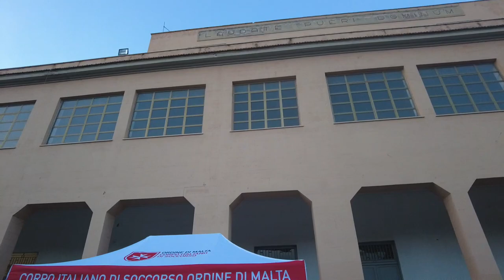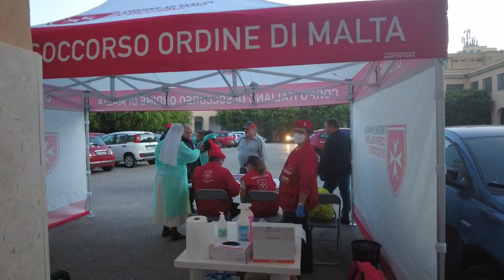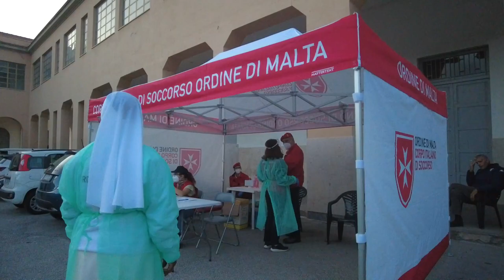Boccone del Povero, l'iniziativa del Cisom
All'interno dell'ex orfanotrofio, oggi denominato "Boccone del Povero", a Palermo, il Cisom (Corpo Italiano di Soccorso dell'Ordine di Malta) ha iniziato una nuova attività, coadiuvato dall'Azione Cattolica e dall'associazione "Giacomo Cusmano" che qui si occupano della mensa per i poveri, in cui vengono accolte sia le persone ospitate nei dormitori comunali sia i senza tetto, parliamo di circa 80 persone.

In questa sede il Cisom ieri sera ha effettuato gratuitamente i tamponi anti-Covid e ha organizzato delle visite specialistiche, per coloro che ne hanno bisogno, all'interno di alcune strutture ospedaliere del territorio. Al termine dell'attività sanitaria, i volontari si sono poi fermati a servire la cena insieme alle associazioni.